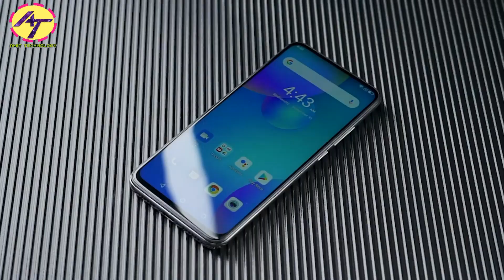Coolpad Cool 6 Launched in India With MTK Helio P70⚡Specs, Features, Camera, Price | Amit Technology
Coolpad Cool 6 smartphone has been launched in India as a follow up to Coolpad Cool 5 released in October last year. Coolpad Cool 6 boasts of “some of the best advanced smartphone features” for “high-end mobile gaming.” The budget-friendly smartphone comes with a triple rear camera setup and a pop-up module for the selfie camera. Coolpad Cool 6 is offered in two storage configurations as well as two colour options. It is powered by an octa-core processor and has a sleek design.
Coolpad Cool 6 is priced at Rs. 10,999 in India for the 4GB + 64GB storage model while the 6GB + 128GB storage configuration is priced at Rs. 12,999. The phone is offered in blue and silver colour options. It is currently up for sale via Amazon in the country.